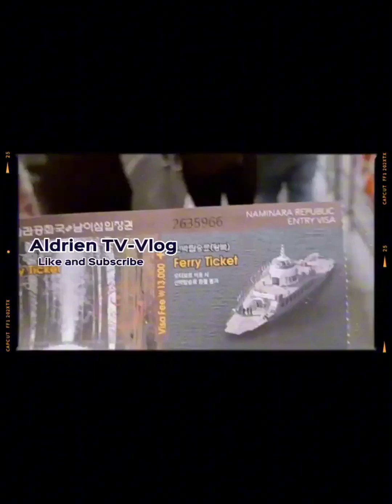iphone 6s LCD replacement @ALdrien Tv-vlog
how to replace the LCD display of iphone 6s in tagalog